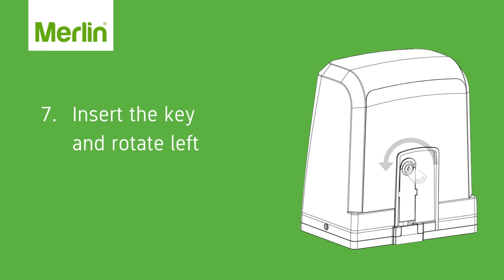How to operate your Merlin sliding gate opener (Slide 600) manually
Every wondered how to open or close your Merlin slide gate opener manually when the power is out?

This video gives you step by step instructions on how to open or close your slide gate when the power is out or in an emergency.

Model Number: Slide 600 MGSK600 / MGSK600LV